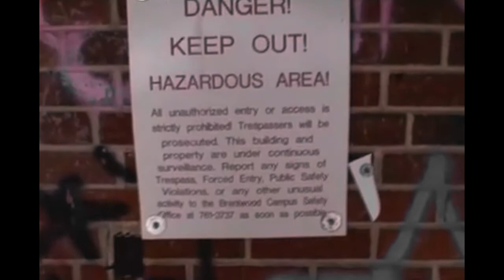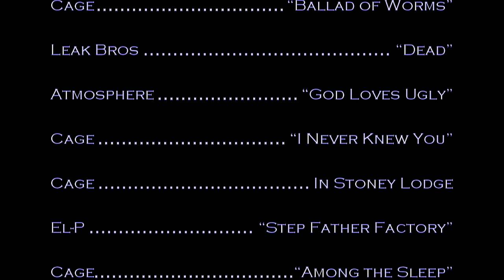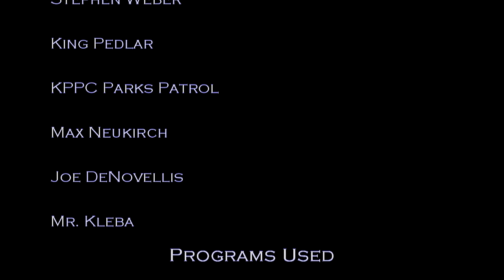Documentary | KPPC "Trapped Inside" - Kings Park Psychiatric Center, NY (2009)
"Trapped Inside - The KPPC Documentary" - REUPLOAD (2009)

PLEASE SUPPORT THE ORIGINAL UPLOAD. INFO BELOW.

FIXED AUDIO AS BEST AS POSSIBLE. TRIED TO FIX THE VIDEO QUALITY AS BEST AS POSSIBLE. MUSIC IS WHAT IT IS.

This Film is a documentary for the Psychiatric Center Located in Kings Park Long Island.

Kings Park Psychiatric Center was one of four enormous mental health systems located in central Long Island; the others being Central Islip Psychiatric Center, Pilgrim Psychiatric Center, and Mason General / Edgewood State Hospital.

Explicit Language Warning

HOPE YOU ENJOY THIS FILM.